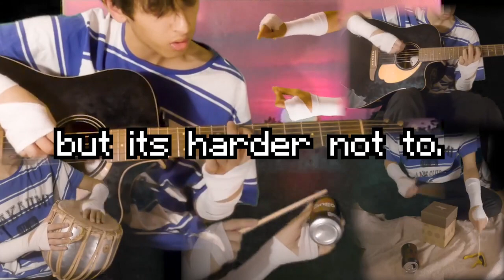otis - Hi How R U Miss U (Crywank Cover) [with lyrics]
Crywank's latest album "Just Popping in to Say Hi" is approaching its one year anniversary! this was a cover I made when it first came out. it is very reminiscent of the earlier Crywank albums such as "Tomorrow is Nearly Yesterday and Everyday is Stupid" and "James is Going to Die Soon".
This is my cover of the first track on the album "Hi Dan How R U Miss U" which also happens to be my favourite off the project, I hope you enjoy! :)

LYRICS:

I thought if this could end
Somehow that I could mend
But I didn't
Of course I didn't
Your hand came out my mouth
And I bit down
And now you're not around
And I miss you
We chose to have our space
But in some ways I feel displaced
Without you
You are the ground
It feels inevitable and true
I want to quell what I give as fuel
How I view myself when I'm with you
It's hard, it's hard, it's hard
It's hard, it's so hard
To be around you
But it's harder not to
Somehow that I would mend
Because I blamed you
I shouldn't blame you